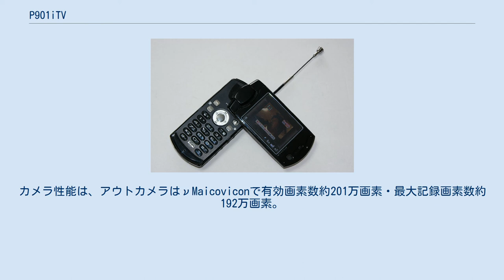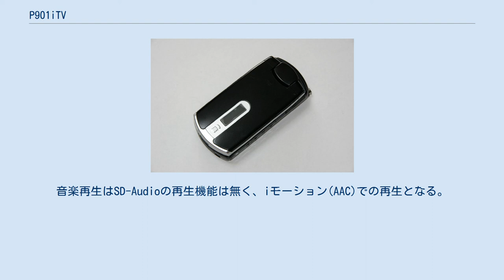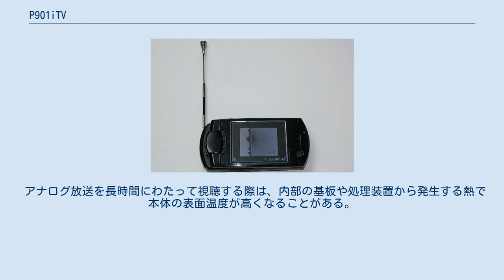P901iTV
FOMA P901iTV（フォーマ・ピー きゅう まる いち アイ・ティブイ）は、パナソニック モバイルコミュニケーションズによって開発された、NTTドコモの第三世代携帯電話（FOMA）端末である。
 ドコモ初のテレビ搭載端末として登場。
ワンセグ及び地上波アナログ放送に対応している。
P901iTV発売まで、地上波アナログ放送を含めてドコモはテレビ搭載端末を発売していなかった。
そして、ワンセグ対応としては2番目に発売を開始した端末、FOMA D903iTV（2007年2月16日）発売まではドコモ唯一のワンセグ対応端末だった。
また、2008年5月現在、後継機に関してアナログテレビ放送受信機能を搭載した機種は発売されていないので、NTTドコモから発売されているテレビ搭載端末としては唯一、地上波アナログ放送に対応している。
 外部メモリーはminiSDカード対応で、ドコモでは512MBまでの松下・東芝・サンディスク製について動作確認を済ませている。
カメラ性能は、アウトカメラはνMaicoviconで有効画素数約201万画素・最大記録画素数約192万画素。
アプリケーションCPUとして松下電器製のUniPhierを採用した。
 この端末のボタンは黄緑色に光る。
 東京都内のある量販店の発売当初の価格は3万9900円（ITmedia調べ）。
ドコモのハイエンド端末の中でも、最も高い価格帯に設定されていた。
初のTV対応モデルだったためか、最初の発表から発売まで半年近くかかった。
対応するサービスは開発当時の901i相当で、同じ時期に発売された902iシリーズが対応するプッシュトークやiチャネル、FOMAプラスエリアには対応しない一方、902i相当に引き上げられている機能もある。
音楽再生はSD-Audioの再生機能は無く、iモーション(AAC)での再生となる。
 iモードFeliCa機能を搭載しており、おサイフケータイを利用可能。
 携帯端末向け地上デジタル放送「ワンセグ」及びアナログ放送対応のテレビチューナーを搭載。
連続3時間のテレビ視聴、および内蔵メモリに30分程度の番組録画が可能。
2.5インチのディスプレイを備えており、P505iSなどで採用された、回転2軸ヒンジを利用して画面を横に90度傾けた状態で視聴できる。
字幕放送は非対応。
画面比率が4:3のため、額縁放送となる場合もある（サイドカット表示も可能）。
 この機種では、FOMAカード未挿入状態でもテレビが見られる（ITmediaの記事参照）。
 このため、テレビ機能目当ての消費者の一部が、購入後すぐに解約する例もあり、端末の費用だけではなく、月々の利用料から収益を出すキャリアとしては不都合なことから、903iTVシリーズ以降は、FOMAカードが挿入されていない状態ではテレビ機能が起動しない仕様となった。
しかし、その制限は2008年秋冬モデルより、「端末はユーザーの所有物である」という観点から再び廃止され、それ以降発売の機種は本機のようにFOMAカード無しでもワンセグが起動するようになっている。
 アナログ放送を長時間にわたって視聴する際は、内部の基板や処理装置から発生する熱で本体の表面温度が高くなることがある。
地上デジタル放送（ワンセグ）の視聴の場合はこの問題は発生しない。